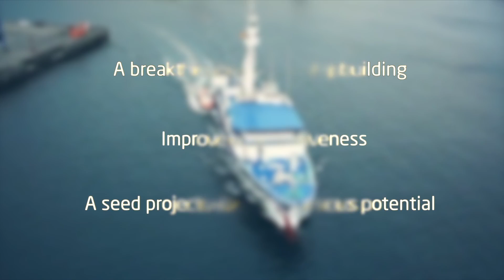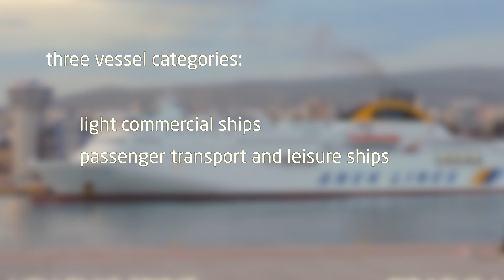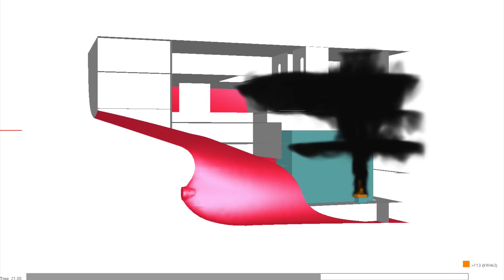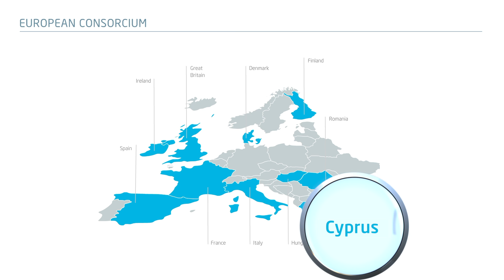FIBRESHIP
FIBRESHIP is an ambitious innovation project that will develop a new market focused on the integral construction of large length ships in composite materials.